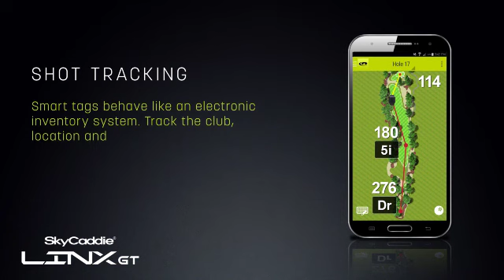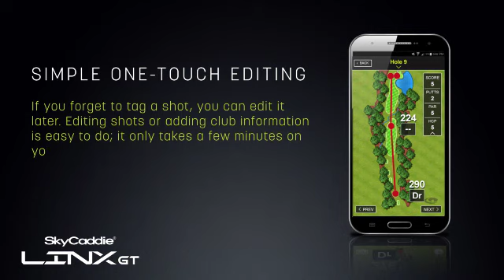SkyGolf Linx GT GameTracker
Worldwide Golf Shops, parent company to Roger Dunn Golf Shops, Edwin Watts Golf Shops, Golfer's Warehouse, The Golf Mart ,Van's Golf Shops and Uinta Golf, has been in business over 50 years and is one of the nation's largest discount golf equipment retailers, with more than 82 stores in 18 states. Our goal is to have our customers completely satisfied with their equipment purchases and we are famous for our 90 Day, 100% Satisfaction Guarantee.